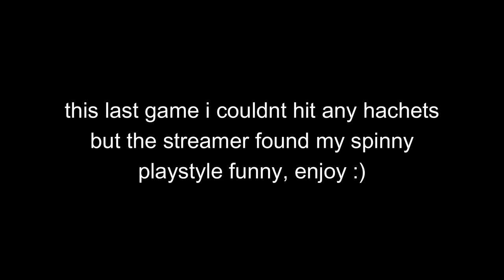VERY cool huntress compilation (ft. streamer reactions) | dead by daylight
all clips were recorded in less than a week, so I'm fairly happy with the quality of the clips